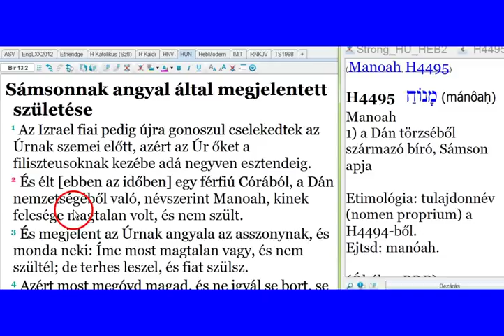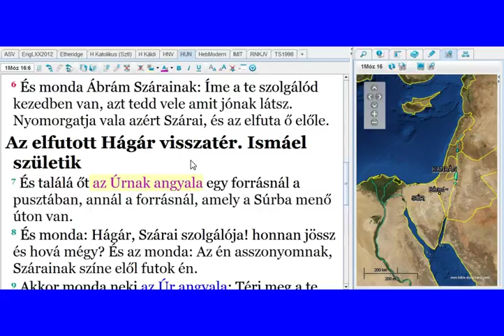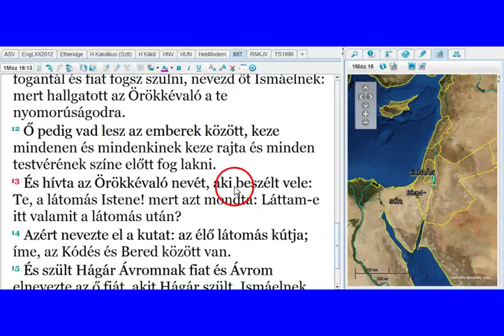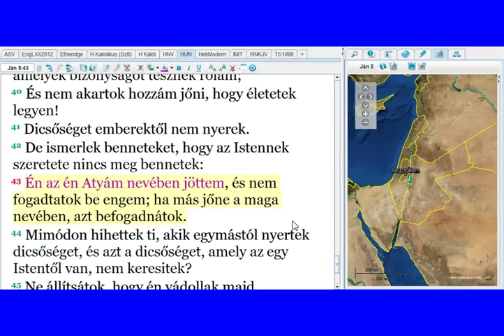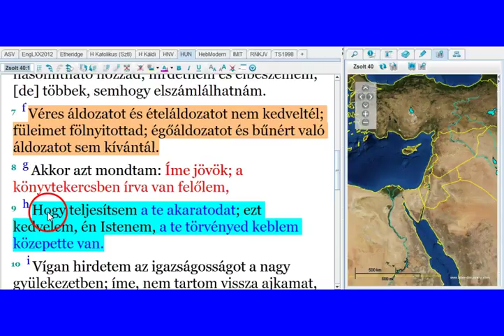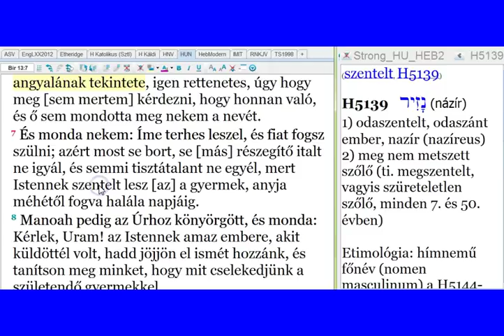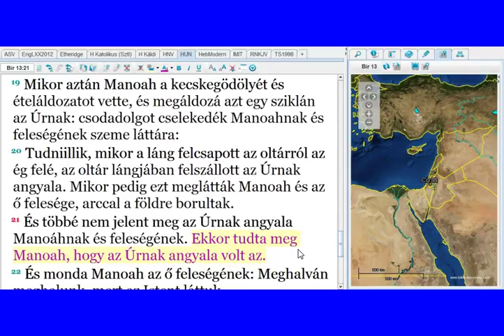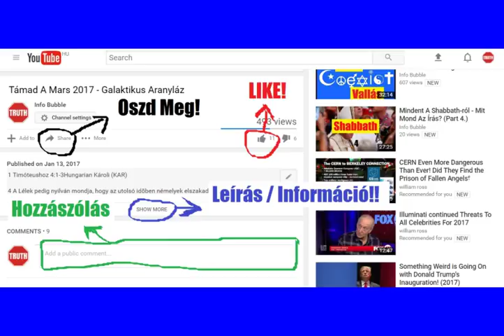Az Atya És A Fiú 18.Rész - Sámson És YAHUAH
INFO BUBBLE ON FACEBOOK:
SKYPE: Info Bubble
SHALOM ÉS HALLELUYAH!

Bír 13:1 Az Izrael fiai pedig újra gonoszul cselekedtek YAHUAH-nak szemei előtt, azért YAHUAH őket a filiszteusoknak kezébe adá negyven esztendeig.
Bír 13:2 És élt [ebben az időben] egy férfiú Córából, a Dán nemzetségéből való, névszerint Manoah, kinek felesége magtalan volt, és nem szült.
Bír 13:3 És megjelent YAHUAH-nak angyala az asszonynak, és monda neki: Íme most magtalan vagy, és nem szültél; de terhes leszel, és fiat szülsz.
Bír 13:4 Azért most megóvd magad, és ne igyál se bort, se [más] részegítő italt, és ne egyél semmi tisztátalant.
Bír 13:5 Mert íme terhes leszel, és fiat szülsz, és beretva ne érintse annak fejét, mert ELOHIM-nek szenteltetett lesz [az] a gyermek anyjának méhétől fogva, és ő kezdi [majd] megszabadítani Izraelt a filiszteusok kezéből.
Bír 13:6 És elment az asszony, és elbeszélte [ezt] férjének, mondván: ELOHIM-nek egy embere jöve hozzám, kinek tekintete olyan volt, mint ELOHIM angyalának tekintete, igen rettenetes, úgy hogy meg [sem mertem] kérdezni, hogy honnan való, és ő sem mondotta meg nekem a nevét.
Bír 13:7 És monda nekem: Íme terhes leszel, és fiat fogsz szülni; azért most se bort, se [más] részegítő italt ne igyál, és semmi tisztátalant ne egyél, mert ELOHIM-nek szentelt lesz [az] a gyermek, anyja méhétől fogva halála napjáig.
Bír 13:8 Manoah pedig YAHUAH-hoz könyörgött, és monda: Kérlek, YAHUAH! ELOHIM-nek amaz embere, akit küldöttél volt, hadd jöjjön el ismét hozzánk, és tanítson meg minket, hogy mit cselekedjünk a születendő gyermekkel.
Bír 13:9 És meghallgatá ELOHIM Manoah kérését, mert ELOHIM-nek angyala megint eljött az asszonyhoz, mikor az a mezőn ült, és az ő férje Manoah nem volt vele.
Bír 13:10 Akkor az asszony elsietett, és elfutott, és elbeszélé férjének, és monda neki: Íme megjelent nekem az a férfiú, aki a múltkor hozzám jött.
Bír 13:11 És felkelt, és elment Manoah az ő felesége után, és mikor odaért [ahhoz] a férfiúhoz, monda neki: Te vagy-e az a férfiú, aki ez asszonnyal beszéltél? És monda: Én vagyok.
Bír 13:12 És monda Manoah: Ha beteljesedik ígéreted, miként bánjunk a gyermekkel, és mit cselekedjék ő?
Bír 13:13 YAHUAH-nak angyala pedig monda Manoáhnak: Mindentől, amit [csak] mondottam az asszonynak, őrizkedjék.
Bír 13:14 Mindabból, ami csak a bor[termő] szőlőből származik, ne egyék, és bort és [más] részegítő italt ne igyék, és semmi tisztátalant ne egyék. Mindazt, amit parancsoltam neki, tartsa meg.